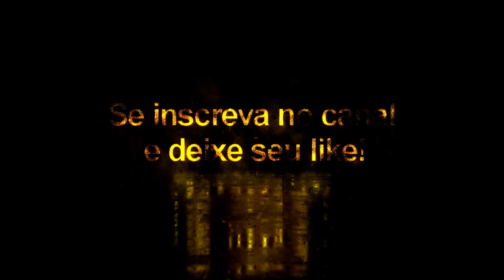Icardi + Tattoo Compatível com todos Patchs - Pes2020/Pes2021